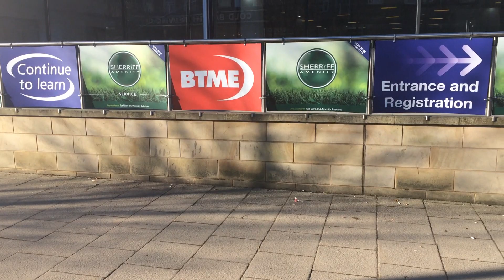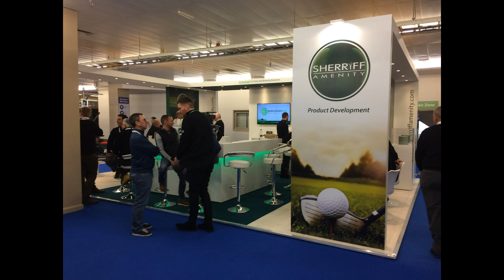BTME Harrogate 2019